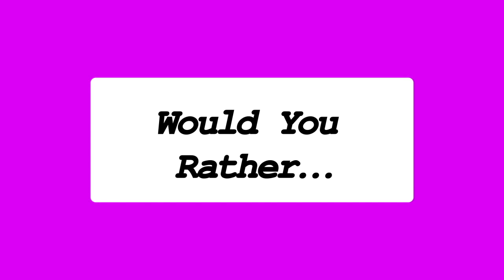Would You Rather DEMON SLAYER QUIZ - Ultimate Anime Quiz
Are you a fan of 'Anime' too? Forever Bright Presents - Would You Rather DEMON SLAYER QUIZ - Ultimate Anime Quiz I The Ultimate Anime Quiz

Anime Clothes
My Hero Academia
DragonBall Z
One Piece
Demon Slayer

Have you ever wanted to play the classic would you rather game but with anime questions from the awesome tv show demon slayer?? Find out right now in this demon slayer Anime Quiz if your personality traits similar to what youd expect or if your would you rather answers surprise you also.

Here are some other Anime Quiz Videos which we think you will enjoy: